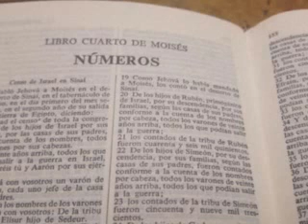Números capítulo 2. Parte 1